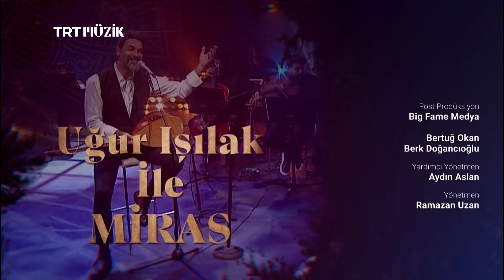Uğur Işılak ile Miras - TRT Müzik - 18.04.2022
Anadolu insanının ruh dünyasını inşa eden bin yıllık edebi mirasımızı, usta yorumcu Uğur Işılak notalarla buluşturuyor. Ozanlık geleneğinin son temsilcilerinden olan Uğur Işılak kendi eserlerinin yanı sıra Yunus Emre’den Necip Fazıl’a, Seyrani’den Mehmet Akif Ersoy’a kadar daha birçok abide şahsiyetin hem unutulmamış hem bugüne kadar hiç bilinmeyen şiirlerini besteleyerek kültürel bir arşiv niteliğinde izleyiciye sunuyor.

Her bölümüyle akşamınıza ayrı bir keyif katacak olan “Uğur Işılak ile Miras” Pazartesi günleri 22:45’de TRT Müzik ekranlarında.

00:00:20 Cehennem Olsa Gelen
00:05:58 Gidirem
00:10:56 Sende Kalmış
00:14:31 Bekleyen (Şiir)
00:19:43 Deli Gönül
00:24:42 Azerbaycan Türkiye'dir
00:29:35 Can ile Baştan Geçer
00:32:59 Bana Sor Sevgili Kârî (Şiir)
00:37:26 İmam Hüseyin
00:42:31 Yaz Dostum